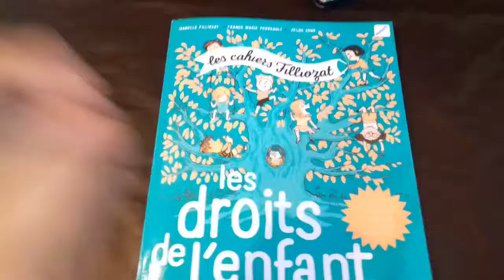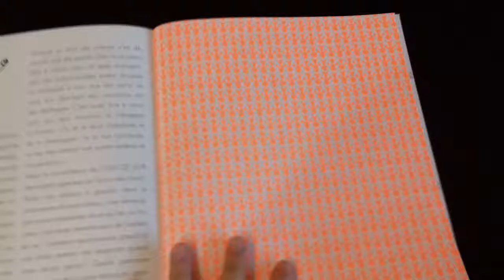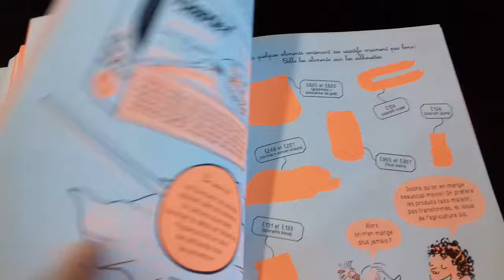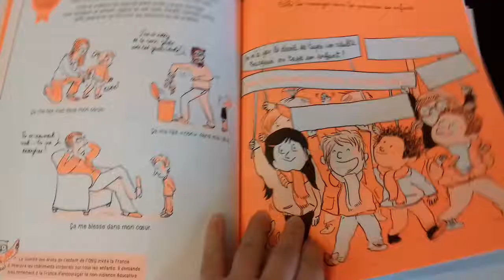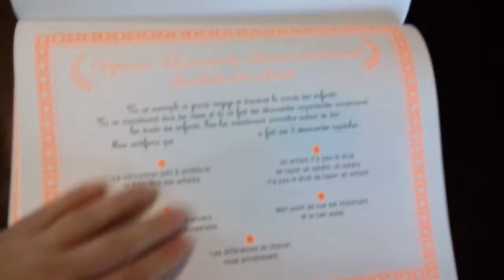🐞 Les Droits de l'enfant Les cahiers Filliozat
Pour les 5 à 10 ans, ce cahier permet aux enfants et aux plus grands d'apprendre et comprendre les droits des enfants.
Des activités, jeux, autocollants, mais aussi un poster des droits des enfants et un livret pour les parents!